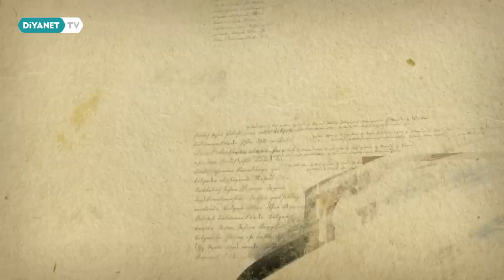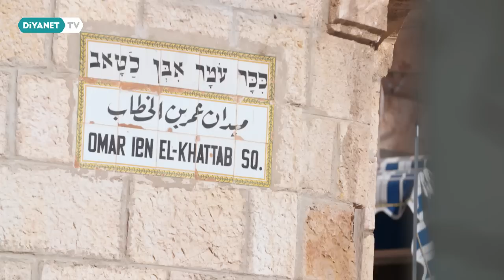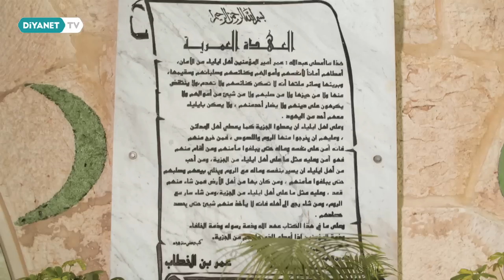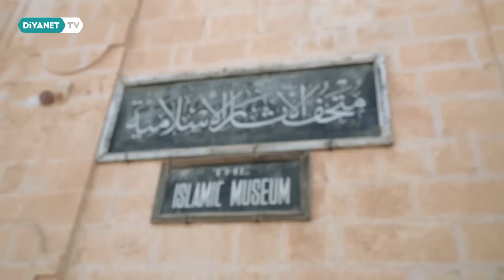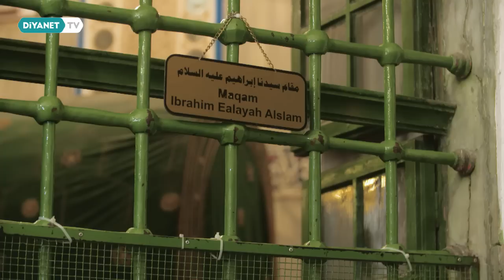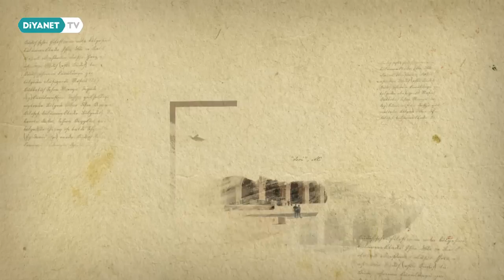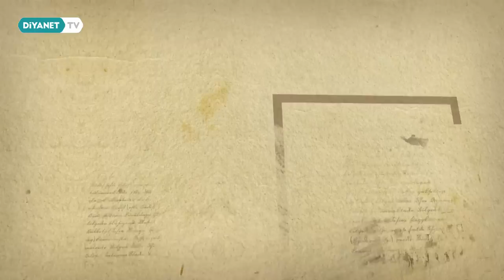Peygamberler Şehri Kudüs Belgeseli | Özel Bölüm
"Tûr Dağı'nı yaşa
Ki bilesin nerde Kudüs
Ben Kudüs'ü kol saati gibi taşıyorum
Ayarlanmadan Kudüs'e
Boşuna vakit geçirirsin"

Peygamberler Şehri Kudüs Özel Bölümü.